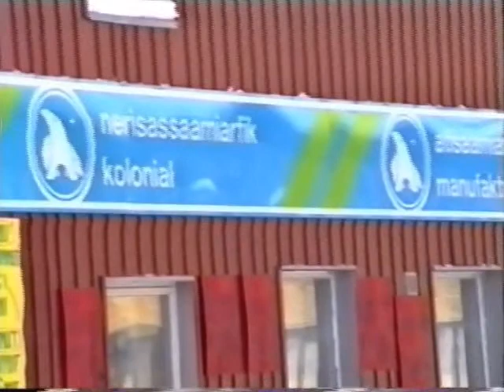informasjonsfilm om Maniitsoq del 1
Del 1 av en film som forteller litt om hvorledes situasjonen opplevdes i menigheten i Maniitsoq i 1993.
I dag er menigheten en selvstendig menighet som ledes og drives av grønlendere.